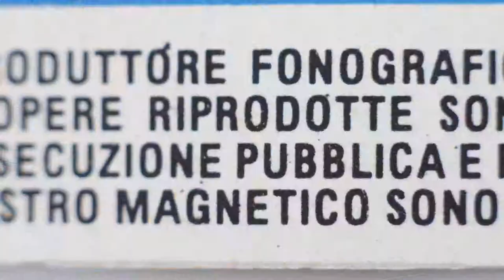ROBERT HODGE " For the Culture" Solo Exhibition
solo exhibition in collaboration with Pittsburghs Cultural trust at the August Wilson Center for African American Culture. directed by Emmai Alaquiva